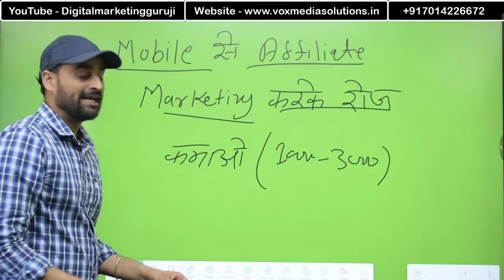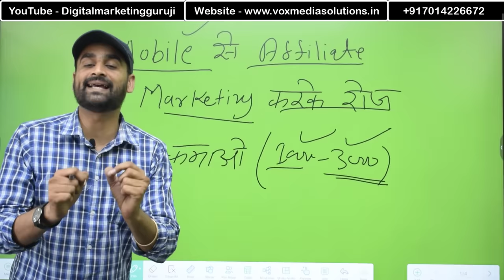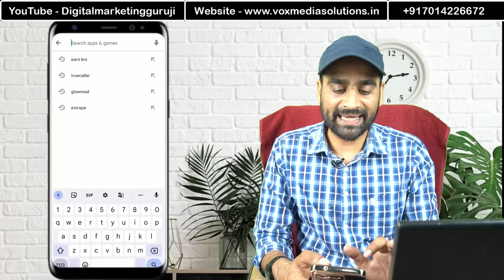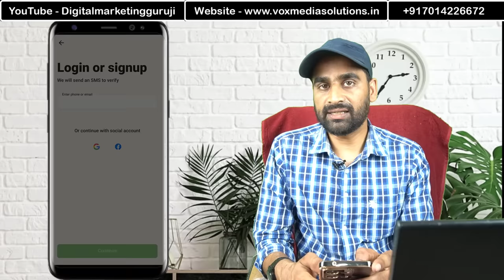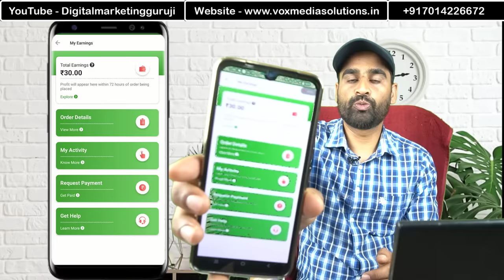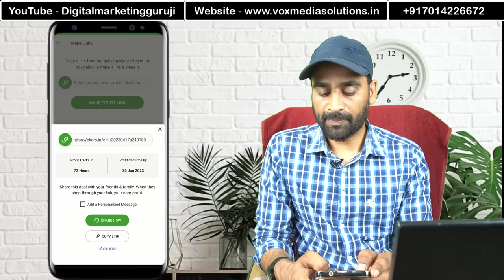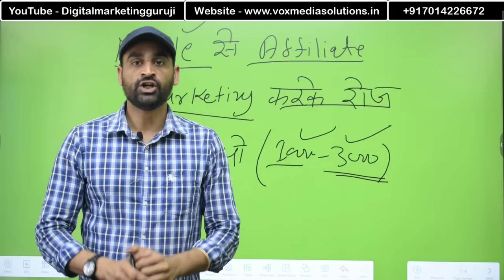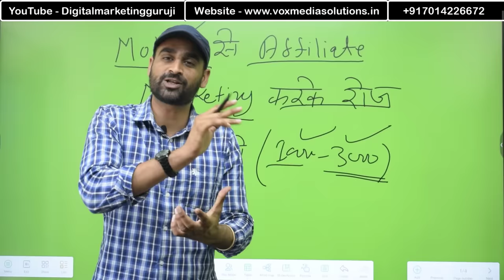Mobile से Affiliate Marketing करके रोज कमाओ ₹500 - ₹1000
Mobile से Affiliate Marketing करके रोज कमाओ ₹500 - ₹1000 | Affiliate Marketing for beginners

Mobile se Affiliate Marketing